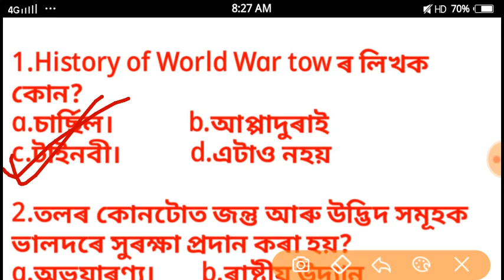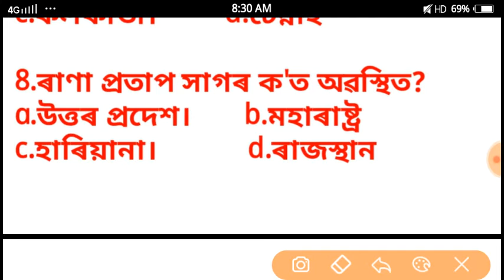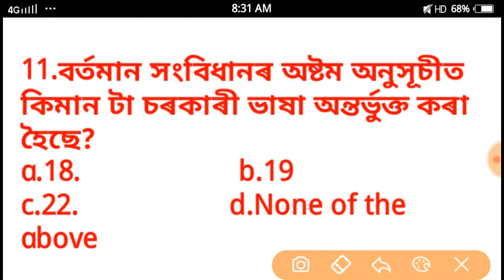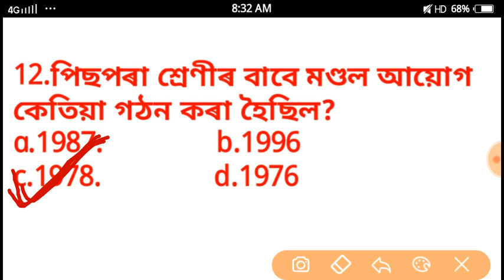Assam Police/Indian Army/Ssc gd Constabale for all Competition Exam Question.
All upcoming exam important question answer.